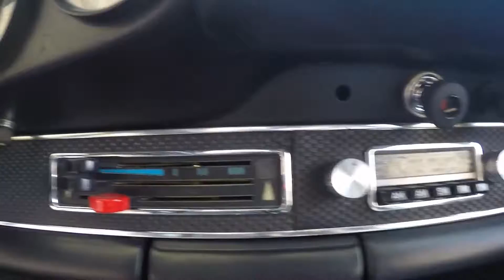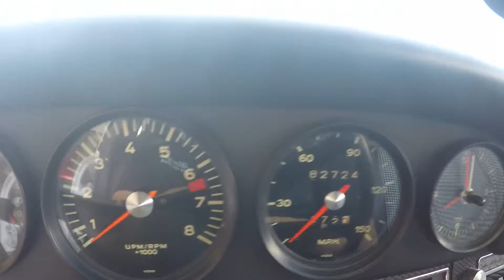1969 Porsche 911 Targa walk around